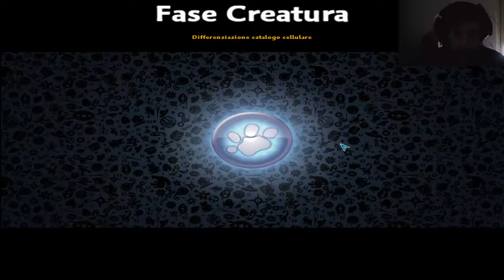Spore- Ep.#08 Finalmente una nuova fase!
Nuovo episodio di spore!

Buona visione